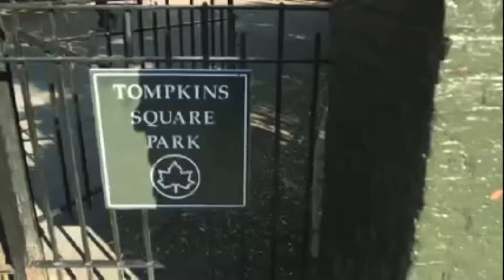Lori Hits Downtown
If you ever dream of being a designer, the East Village is the place to start. It is as vibrant as ever and will always be a place to dream.